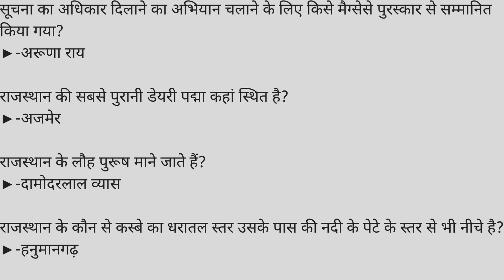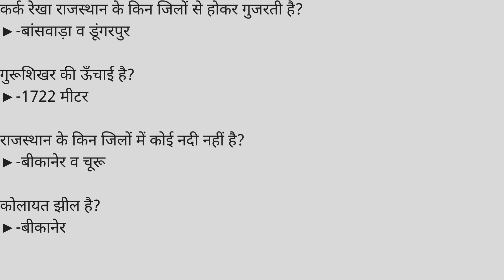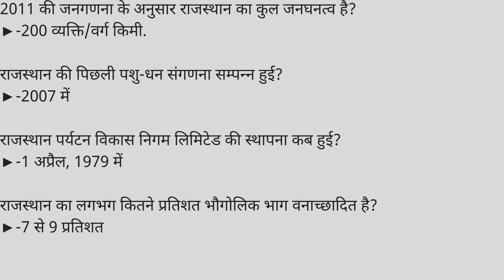REET 2018 most important QUESTIONS /REET GK /RPSC / RAS GS | REET EXAM GK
reet 2018 important gk question
reet syllabus
रीट 2017 gk
Important gk Questions in Hindi for Teaching Exams

important question reet 2018

रीट , रीट 2017 , रीट 2018 , रीट की तैयारी कैसे करे , रीट सिलेबस , रीट की ताज़ा खबर , रीट मनोविज्ञान , रीट संस्कृत , रीट पर्यावरण , रीट पेपर , रीट राजस्थान
Reet 2017 , TET , UPTET  , HTET 2017
सीटेट 2017
मनोविज्ञान भाग -1 ( 1st & 2nd grade , reet exam leval video)

CTET-2017 इस स्तर पर होगी तैयारी

reet 2018 in hindi,reet 2018 ka syllabus,reet 2018 ki latest news,reet 2018 ki vigyapti,eet 2018 level 2,reet 2018 latest news,reet 2018 level 1,reet 2018 level 2nd syllabus,reet 2018 latest news in hindi,
reet 2018 last date,reet 2018 level 2 syllabus,eet 2018 level 1 syllabus,reet 2018 level 1st syllabus,